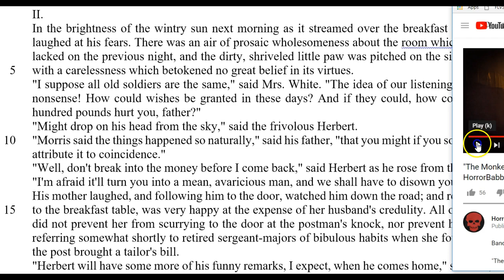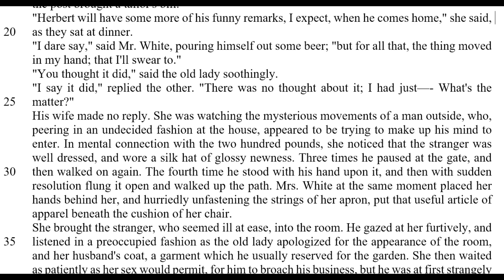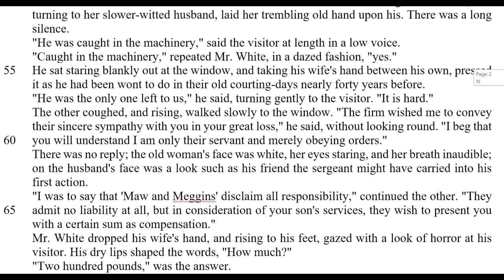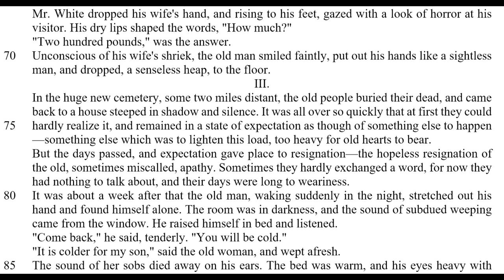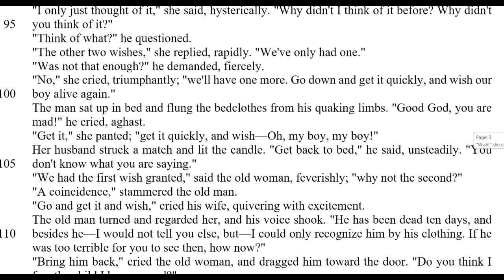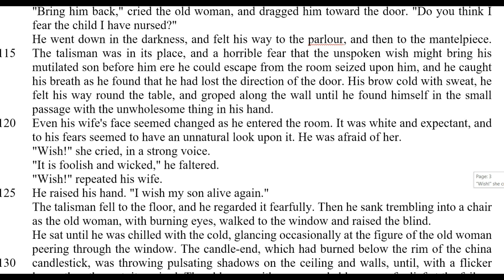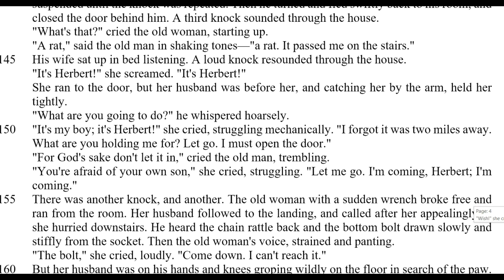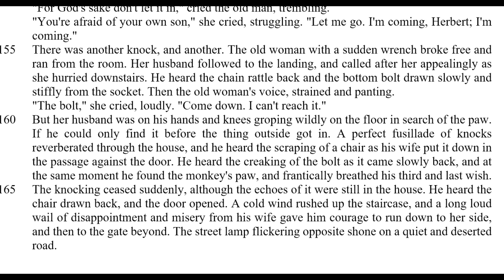The Monkey's Paw by W.W. Jacobs Text and Audio Part 2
Part 2 of The Monkey's Paw by W.W. Jacobs Narrated by Roslyn Hicks

Provided by Horrorbabble
This is an ORIGINAL HorrorBabble Production.

Roslyn Hicks is an actor and voice over artist from Sydney, Australia.
Music and production by Ian Gordon